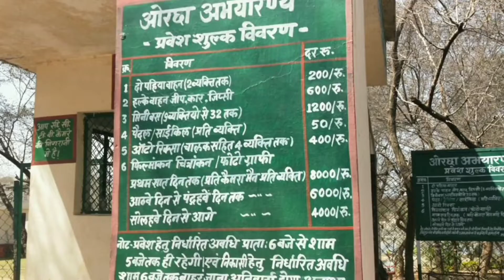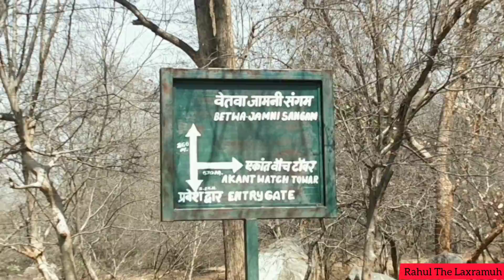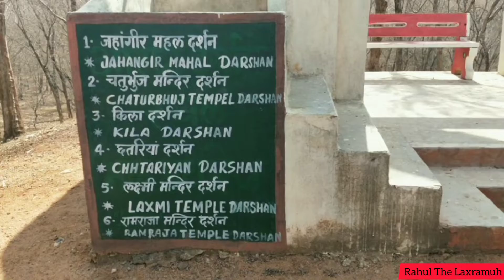Orchha Wildlife Sanctuary ओरछा अभ्यारण्य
लगभग 46 वर्ग किमी के क्षेत्र में फैला, अभयारण्य, जिसके सामने सुंदर बेतवा नदी बहती है, दुर्लभ किस्म के पौधों और पक्षियों का घर है। यह वर्ष 1994 में स्थापित किया गया था और तब से वन्यजीव उत्साही और पक्षी-प्रेमियों को आकर्षित कर रहा है।
अभ्यारण्य में घूमने का सबसे अच्छा समय नवंबर से लेकर फरवरी-मार्च तक है।
यहां आप साइकिलिंग, ट्रेकिंग भी कर सकते है।
इसके साथ ही  यहां स्थित बेतवा नदी में बोटिंग , रिवर राफ्टिंग का भी मजा ले सकते है।